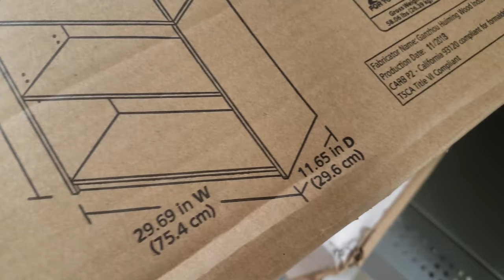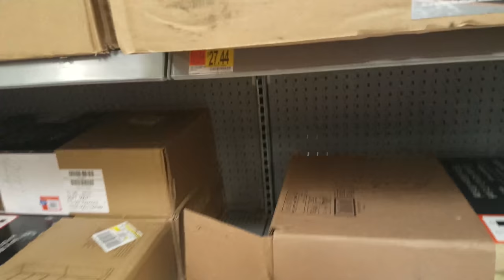Unboxing “Kains Collection” In The Gamer House Vlog (05/12/19)